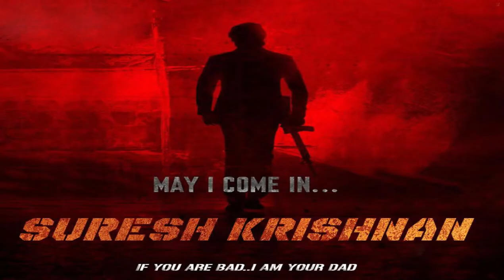KGF Theme Keyboard Cover by Suresh Krishnan